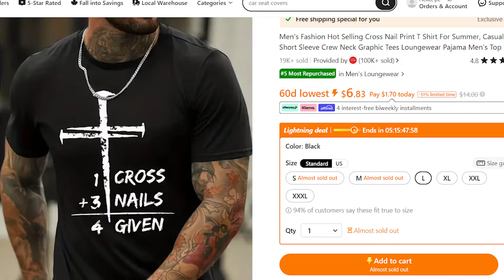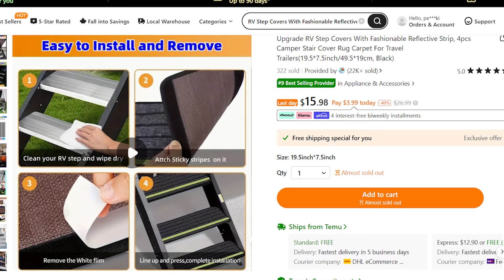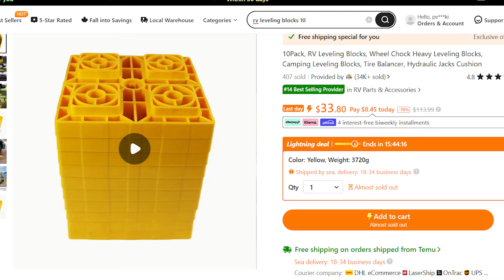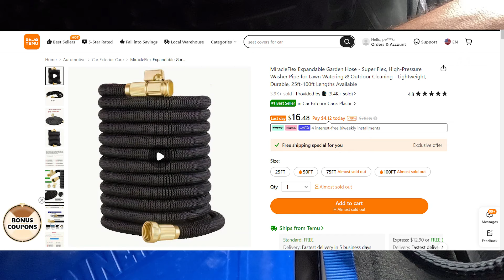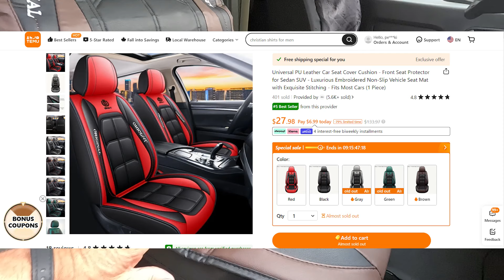Z TEMU do kamperka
Pobierz aplikację Temu i nowi użytkownicy mogą kupić pokrowiec na fotel samochodowy za jedyne 3,90 zł!
Wyszukaj mój kod [dpv6973], aby odebrać zestaw kuponów o wartości 400 zł dla wszystkich użytkowników!

Moje wybory:
10 paczek, bloki poziomujące RV, kliny pod koła ciężkie bloki poziomujące, bloki poziomujące kempingowe, wyważarka do opon, poduszka hydrauliczna 252,74zł💰
Moda męska Hot Selling Cross Nail Print T Shirt na lato, na co dzień z krótkim rękawem wycięcie pod szyją koszulki z nadrukami Loungewear piżama męska koszulka 38,39zł💰
Ulepszone Nakładki Na Stopnie Samochodu Kempingowego Z Modnym Paskiem Odblaskowym, 4-pakowy Dywanik Na Schody Do Przyczep Kempingowych (czarny) 94,49zł💰
Uniwersalna osłona na siedzenie samochodowe ze skóry PU - Ochraniacz na przednie siedzenie do sedana SUV - Luksusowa haftowana mata antypoślizgowa na siedzenie pojazdu z wykwintnym przeszyciem - Pasuje do większości samochodów (1 sztuka) 3,90zł💰 (Original Price 130,99zł💰)
MiracleFlex Wąż Ogrodowy Rozciągliwy - Super Elastyczny, Wąż do Myjki Wysokociśnieniowej do Podlewania Trawników i Czyszczenia Zewnętrznych Powierzchni - Lekki, Wytrzymały, Dostępne Długości od 25ft do 100ft 48,60zł💰